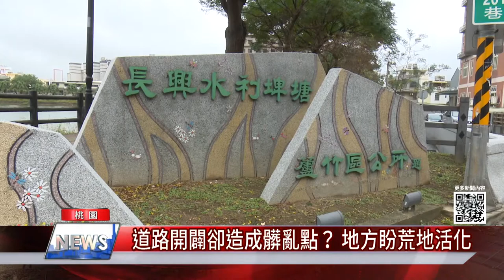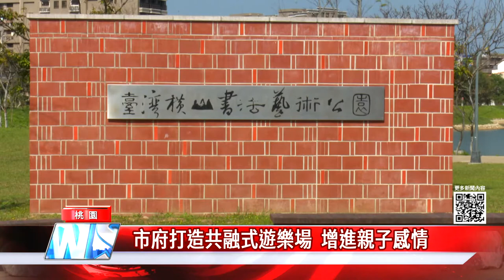中嘉桃園新聞|1091211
00：38 道路開闢卻造成髒亂點？ 地方盼荒地活化

03：11 藝術素人大展身手  落實藝術社區化
05：52 市府打造共融式遊樂場  增進親子感情
08：02 祈求註生娘娘 夫妻連生兩對龍鳳胎
10：45 全台唯一優質兒少節目五星頒獎 1/9登場